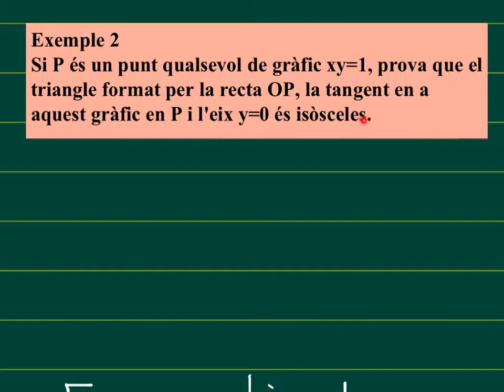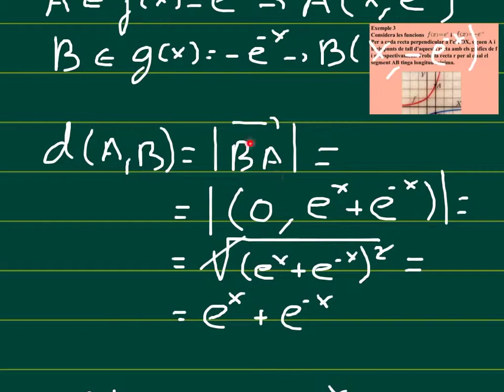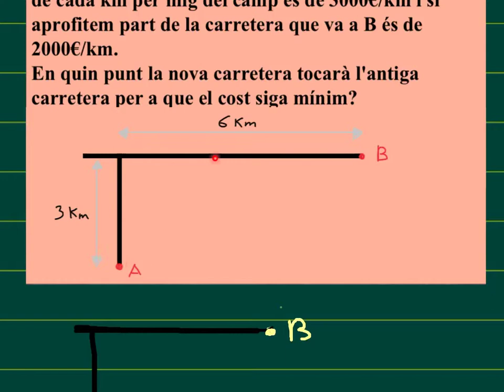2n BAT APLI. DERIVADES. Problemes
apli. derivades. Problemes resolts